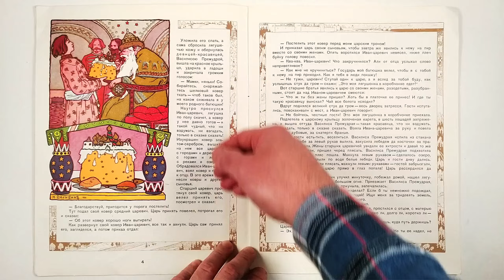Царевна-Лягушка. Иллюстрации Ивана Билибина. 1992 / Princess Frog. Illustrations by Ivan Bilibin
Издательство: Пушкино: ПРИНТЭКС
Переплет: мягкий; 12 страниц; 1992 г.
ISBN: [не указан]; Формат: энциклопедический
Язык: русский
Репринтное издание (ГОЗНАК, 1982 г.)
Цветные иллюстрации Ивана Билибина
Publisher: Pushkino: PRINTEX
Binding: soft; 12 pages; 1992
ISBN: [unspecified]; Format: encyclopedic
Russian language
Reprint edition (GOZNAK, 1982)
Illustrations by Ivan Bilibin

(К сожалению, поисковые ссылки на крупнейший букинистический интернет магазин alib.ru отображаются здесь неправильно. Для поиска книг на сайте alib.ru введите ключевые слова вручную)